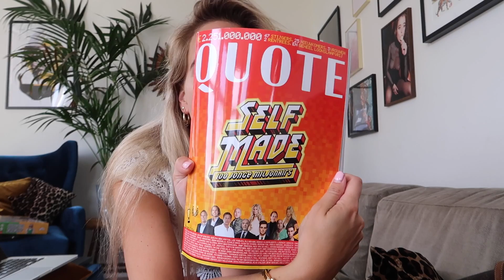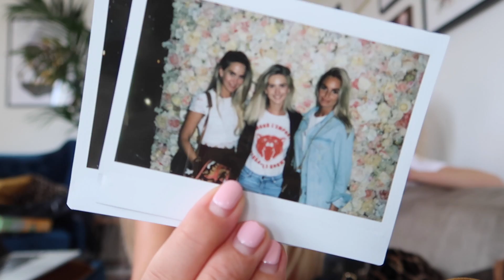GROTE ANGST VOOR BEPAALD ETEN | BLONDE TIGERS - VLOG #327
Leuk dat je kijkt! Wil je ook een heerlijke behandeling boeken via Treatwell dan kan dat met deze kortingscode

Wij zijn Elise Boers en Vita Boers, twee zusjes uit Amsterdam. We hebben van 2013 tot en met zomer 2016 in NYC gewoond, dus veel vlogs zijn opgenomen in NYC. Dit kanaal is een mix van fashion, beauty en lifestyle. Altijd MET EEN KNIPOOG!! Veel kijkplezier!

Vlog schema:

Dinsdag - vlog 1
Donderdag - vlog 2
Zaterdag - Niet Normaal!
Zondag - Insta Queen